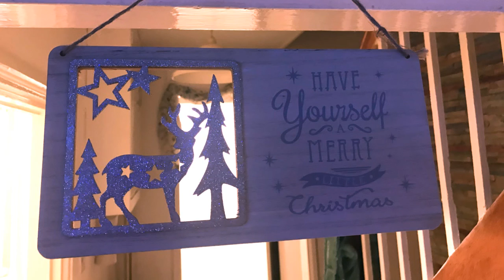🎄✨💕Christmas tree | Christmas 2019 | Feeling festive.🎄💕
Christmas tree decorating.
Tree decor: White, Silver and Pink baubles along with some white ornaments, dainty deers, ice skates, ballerinas, dog on a sleigh, feathers.. which I got from shops such as The range, Asda, Poundland.

Merry Christmas 🥰🥰🎄💕💎